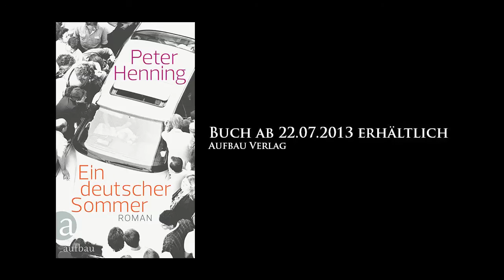Peter Henning liest aus "Ein deutscher Sommer"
54 Stunden im August - Eines der wichtigsten Bücher in dieser Saison.

Im heißen Sommer 1988 hielten zwei Geiselnehmer aus Gladbeck die Republik in Atem. Peter Henning hat einen großen Roman über diese 54 Stunden geschrieben, in denen unser Land ein anderes wurde. Er präsentiert die ungeheuren Fakten jener Tage und legt einen erzählerischen Querschnitt durch die westdeutsche Gesellschaft am Vorabend einer Zeitenwende.

Am 16. August 1988 überfallen zwei Kleinkriminelle die Filiale der Deutschen Bank in Gladbeck und lösen damit die wohl spektakulärste Geiselnahme der deutschen Nachkriegsgeschichte aus. Verfolgt von einer Journalistenhorde, fliehen sie brandschatzend durchs Land. Vor laufenden Kameras töten sie, liefern sich Schießereien mit der Polizei und werden in Köln von heute namhaften Journalisten interviewt, während die Geiseln in Lebensgefahr schweben - ein Sündenfall des Journalismus und ein Offenbarungseid der Polizei.

Peter Henning erzählt von Männern und Frauen, die hineingezogen werden und binnen 54 Stunden an den Rand ihrer Existenz gebracht werden. Da ist zum Beispiel der junge RTL-Journalist Thomas Bertram, der über den Fall berichten soll, während sein neugeborener Sohn zu sterben droht. Oder die erfolgreiche Romance-Autorin Brigitte Fischer, die durch das Drama begreift, was ihren Mann, der als Kriegsreporter ums Leben kam, umtrieb. Der leitende SEK-Beamte Rolf Kirchner muss mit ansehen, wie die Einsatzleitung den Geiselbus davonfahren lässt, und gerät in eine Sinnkrise. Und der Fotograf Peter Ahrends wird nach der Entführung nie wieder in seinem Beruf arbeiten.